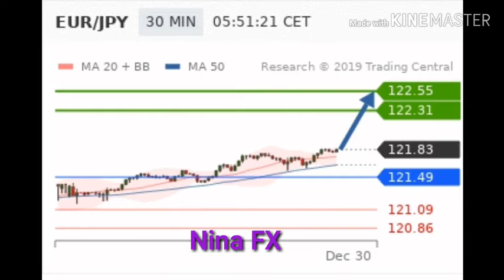All Pair Signal Analysis Intra Day 27 Des 2019